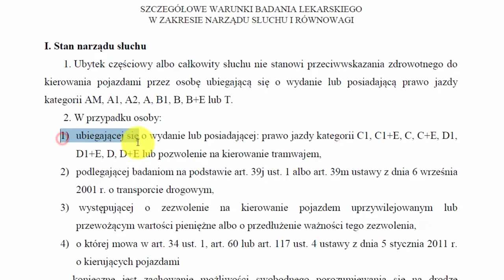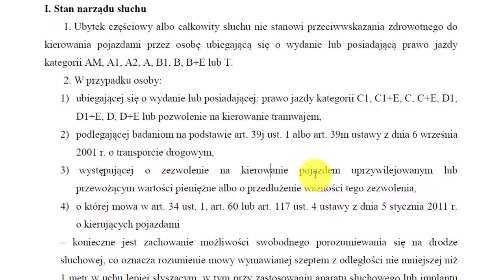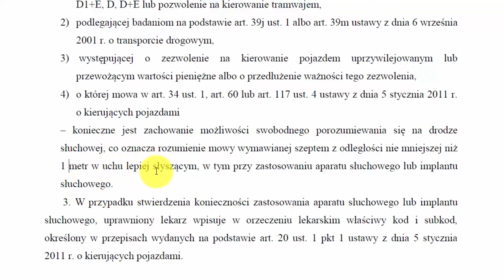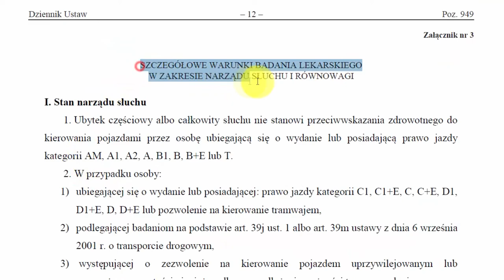Nowe normy słuchu kierowców zawodowych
W tym wideo opowiem Ci o nowych normach słuchu kierowców zawodowych z rozporządzenia ministra zdrowia z 17 lipca 2014 roku.

Cześć nazywam się Darek Kraśnicki, jestem lekarzem medycyny transportu  z Wrocławia i w zasadzie muszę Ci to przeczytać,
bo nowa norma jest wyjątkowo liberalna, albo jest to jakaś pomyłka ministerialna

2. W przypadku osoby:
1) ubiegającej się o wydanie lub posiadającej: prawo jazdy kategorii C1, C1+E, C, C+E, D1,
D1+E, D, D+E lub pozwolenie na kierowanie tramwajem,
2) podlegającej badaniom na podstawie art. 39j ust. 1 albo art. 39m ustawy z dnia 6 września
2001 r. o transporcie drogowym,
3) występującej o zezwolenie na kierowanie pojazdem uprzywilejowanym lub
przewożącym wartości pieniężne albo o przedłużenie ważności tego zezwolenia,
4) o której mowa w art. 34 ust. 1, art. 60 lub art. 117 ust. 4 ustawy z dnia 5 stycznia 2011 r.
o kierujących pojazdami

– konieczne jest zachowanie możliwości swobodnego porozumiewania się na drodze
słuchowej, co oznacza rozumienie mowy wymawianej szeptem z odległości nie mniejszej niż
1 metr w uchu lepiej słyszącym, w tym przy zastosowaniu aparatu słuchowego lub implantu
słuchowego.
2
3. W przypadku stwierdzenia konieczności zastosowania aparatu słuchowego lub implantu
słuchowego, uprawniony lekarz wpisuje w orzeczeniu lekarskim właściwy kod i subkod,
określony w przepisach wydanych na podstawie art. 20 ust. 1 pkt 1 ustawy z dnia 5 stycznia
2011 r. o kierujących pojazdami

Czyli jakie wnioski:
Jak ucho lepiej słyszące ma rozpoznawać mowę z odległości nie mniejszej  niż 1 metr, to teoretycznie gorzej słyszące - słyszeć nie musi

Dopuszczono w końcu korekcję aparatem słuchowym,
no bo skoro można oczy korygować okularami, to czemu uszy mają być gorsze. Nie doczytałem nigdzie, że ma się robić obligatoryjnie audiometrię lub konsultować u specjalisty laryngologa.

Na wszelki wypadek poczekałbym jakiś czas, bo równie dobrze może to być jakiś błąd
ministerstwa, a w zasadzie ludzi przepisujących czy przygotowujących
ten akt prawny do druku.

Myślę o tym tylko dlatego, bo poprzednie normy były naprawdę restrykcyjne i słyszeć trzeba było dobrze. Kłopotliwa byłą by dla Ciebie sytuacja, gdybyś nagle przeszedł badania, skończył kurs na prawko, a tu nagle kolejna zmiana przepisów i nie możesz pracować.

Witam serdecznie

Mam zapytanie,które nurtuje mnie już dawna.
Jestem osobą słabosłyszącą  ( 60 % - 80% ubytek obustronny ) ubytku słuchu. Mam prawo jazdy kategorii '' C '' .Proszę poinformować mnie czy z moim niedosłuchem mogę ubiegać się o prawo jazdy kategorii " C+E ".Czy polskie przepisy i prawo zezwalają na uzyskanie takich uprawnień .
Będę bardzo wdzięczny za odpowiedz

Witam serdecznie. Pisałem kilka lat temu do Pana w sprawie prawa jazdy kat. C i niedosłuchu
na jedno ucho. Przez te kilka lat trochę się zmieniło w przepisach z tego co zdarzyłem
się zaznajomić z dokumentu:
"ROZPORZĄDZENIE MINISTRA ZDROWIA z dnia 17 lipca 2014 r.w sprawie badań
lekarskich osób ubiegających się o uprawnienia do kierowania pojazdami i kierowców"a dokładniej chodzi o zapis z załącznika nr. 3 mówiącym o wymaganiach:

"rozumienie mowy wymawianej szeptem z odległości nie mniejszej niż 1 metr w uchu lepiej słyszącym, w tym przy zastosowaniu aparatu słuchowego lub implantu słuchowego" Chciałem się Pana potwierdzić czy w praktyce rzeczywiście tak jest że osoba z niedosłuchem na jedno ucho może obecnie uzyskać prawo jazdy kat. C lub D wraz z kwalifikacja wstępną? Czy jest to tylko suchy zapis?

Mam
również pytanie czy nasze badania odbyte w PL są ważne również za granicą? Chciałbym zdać w Polsce prawo jazdy D + KWP i wyjechać do pracy do Norwegii jako kierowca autobusu, tylko czy może spotkać mnie niemiła niespodzianka w Norwegi z ważnymi badaniami ale niedosłuchem na jedno ucho? Gdzie mogę szukać informacji w tej sprawie? Z góry
serdecznie dziękuję za Pana czas poświęcony na czytaniu mojej
wiadomości i za odpowiedź.

pracuję na stanowisku operator koparki, regularnie przechodzę wszelkie badania okresowe związane z tym stanowiskiem, w 2006 straciłem prawo jazdy kat B i C, odzyskałem jedynie B w 2008, chciałbym odzyskać kat. C , jednak w wyniku przebytej  w 2007 r.,  choroby mam głęboki niedosłuch lewostronny, proszę o poradę, czy istnieje szansa bym odzyskał kat. c przy takim ubytku słuchu, jeżeli nie może aparat słuchowy daje taką możliwość. Zdobycie kat.C to w mojej obecnej sytuacji warunek utrzymania pracy. Proszę o poradę, czy stawać na badania lekarskie dot. kat. c w specjalistycznym ośrodku w Sosnowcu, czy przy moim ubytku nie mam szans uzyskać takich uprawnień.
Witam, czy aktualne przepisy pozwalają uzyskać prawo jazdy kategorii C+E
osobie z niedosłuchem obustronnym, posiadam aparaty słuchowe.
 Czy według nowych norm dla kierowców zawodowych lekarz wyda mi pozytywną opinię i będę mógł wykonywać ten zawód? Z góry dziękuje za odpowiedz.